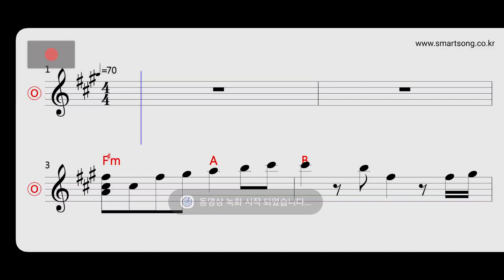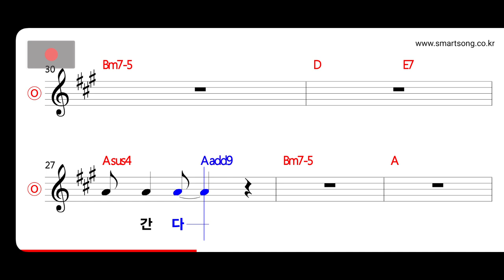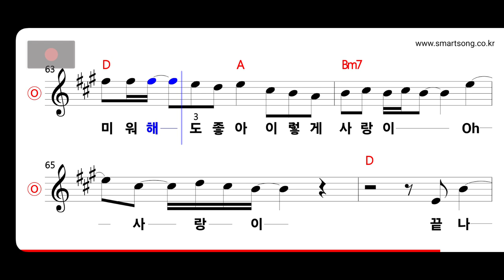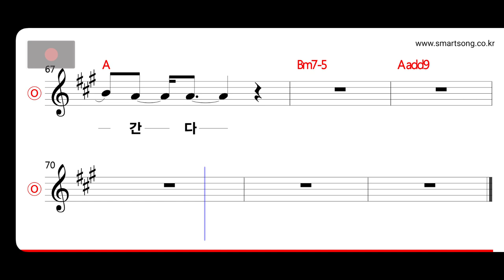버즈 - 사랑하지 않은 것처럼 MR